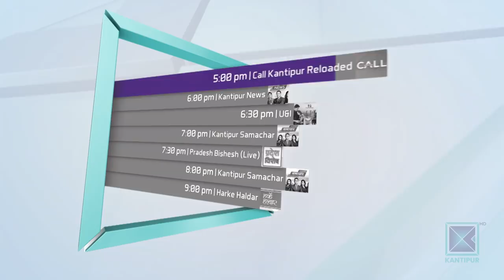Kanak Mani Dixit | President, Sajha Yatayat | Good Morning Nepal - 05 July 2019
About Today's Episode :

In today's episode of Good Morning Nepal, our presenters are having a conversation with the president of Sajha Yatayat, Kanak Mani Dixit.